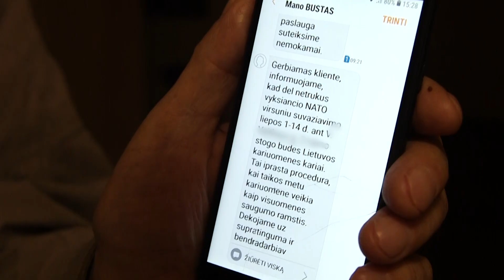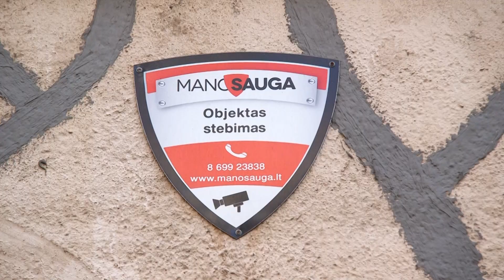Pamatykite: NATO viršūnių susitikimo metu ant stogų budės kariai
Lietuvos kariai jau ruošiasi kelias dienas truksiančiam budėjimui ant kai kurių Vilniaus daugiabučių stogų. Gyventojai gavo apie tai informuojančias SMS žinutes.